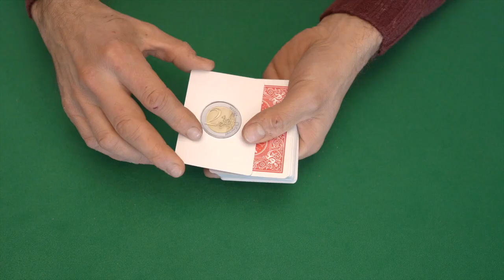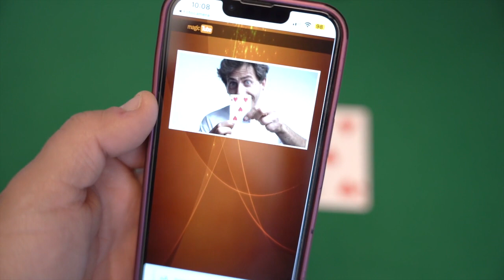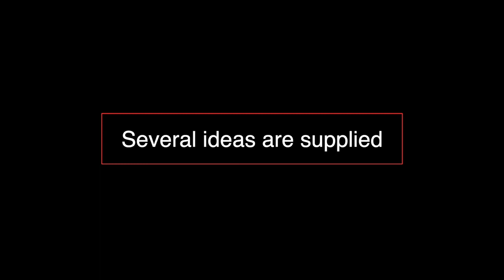Super Gaff Deck